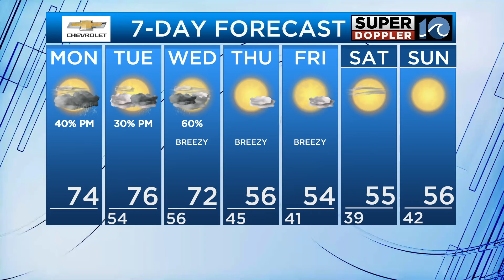Unsettled few days | April 1st, 2024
Big spread in our temperatures this afternoon as a stationary front wiggles around.